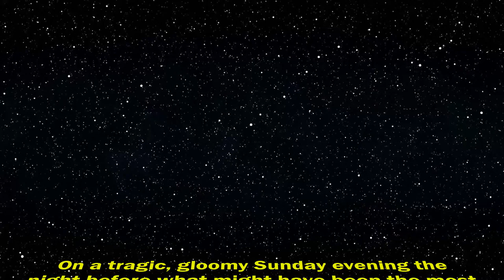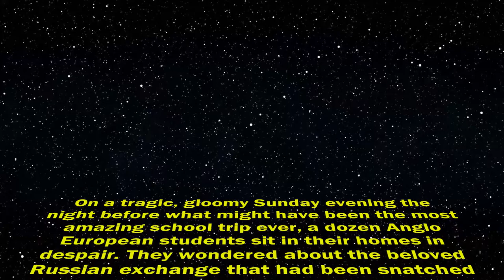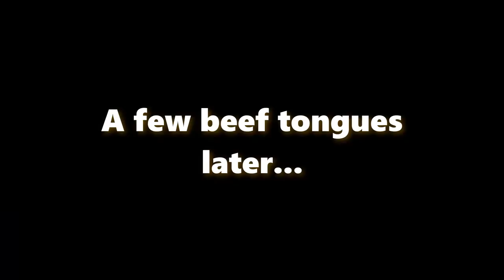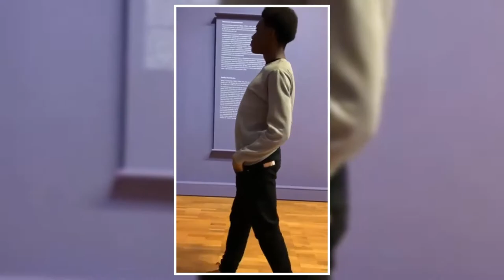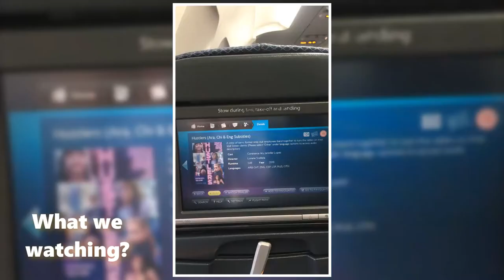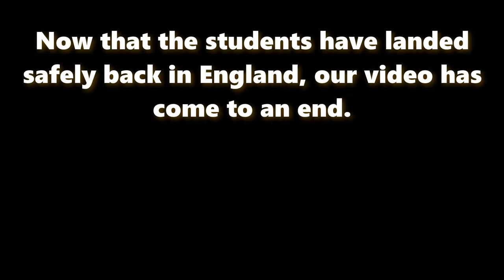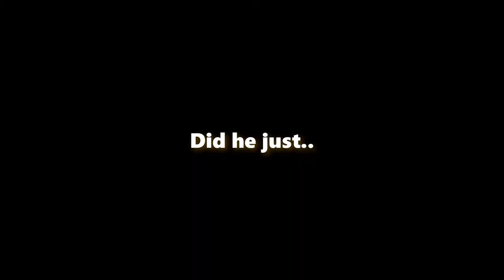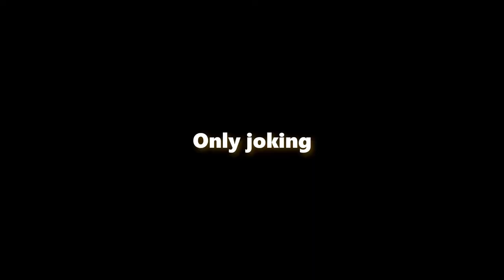Anglo European School / Lower Sixth Form - Russian Exchange 2020